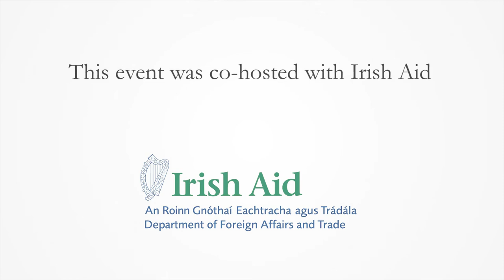Yamina Karitanyi - Good Governance and Sustainable Development – Rwanda’s Perspective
Her Excellency Yamina Karitanyi discusses the key factors that have led to Rwanda’s transformation, with a focus on leadership, good governance, and the application of home-grown solutions and effective policies to rebuild and achieve its sustainable development goals. The Ambassador explains what the country is doing to share its experiences with other countries and how it is furthering its commitment to the Sustainable Development Goals.

Opening Remarks: Ruairi De Burca, Director General, Irish Aid